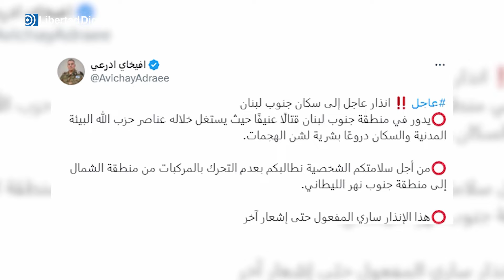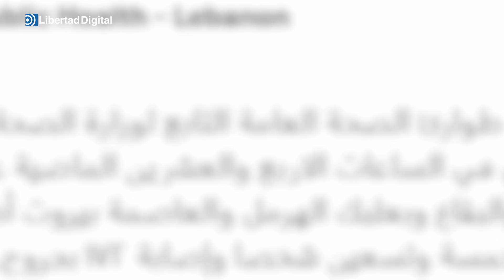ISRAEL | Así será la ofensiva israelí contra el Líbano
Israel lanza una ofensiva militar terrestre "selectiva" en el sur de Líbano.